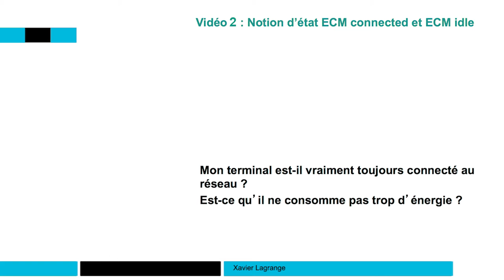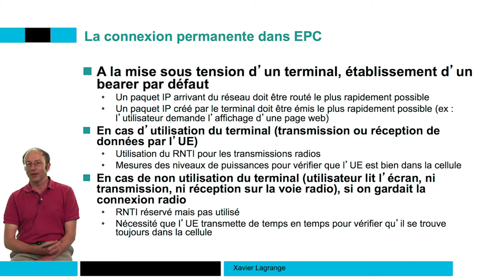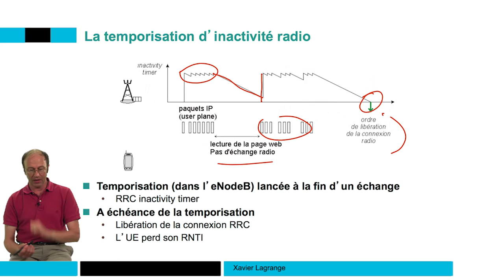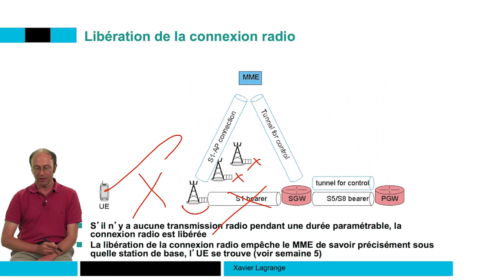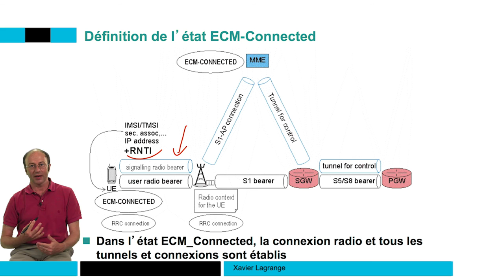Notion d'états ECM (Evolved Connection Management) 📶 4G : Principes des réseaux mobiles